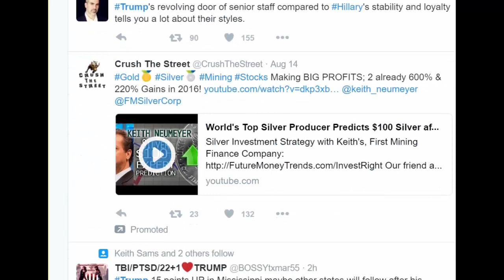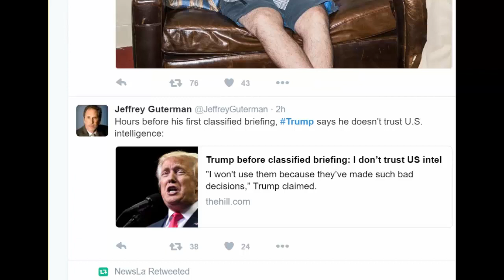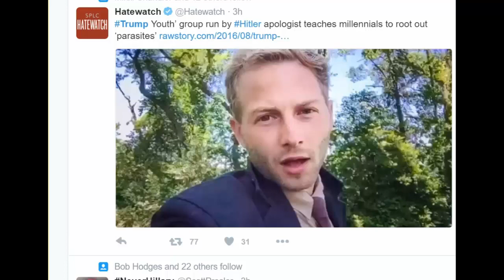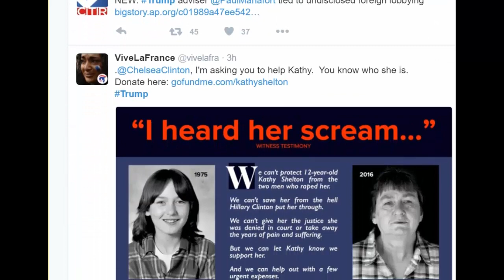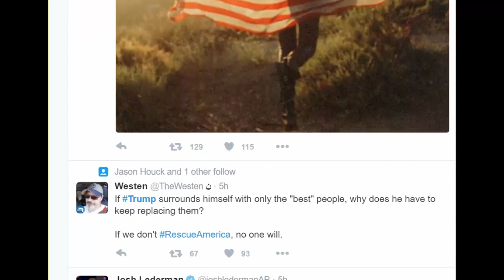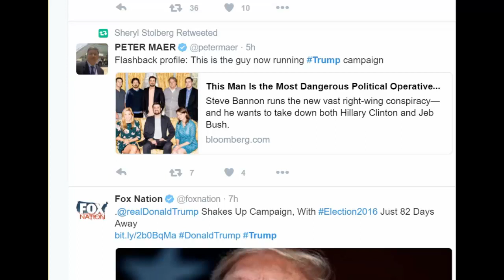Manafort, Breibart, Classified briefings and media bias: Trump, Clinton twats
Manafort, Breibart, Classified briefings and media bias: Trump, Clinton twats..Interesting tweets about the election. James Woods is saying that the New York Times is working so hard to bury Trump they must have knowledge of bad news about the Clinton campaign.
Trump is up by 15 points in Mississippi over Clinton.
According to one twitter poster, the man who runs the "most notorious far-right hate site is now leading Trump campaign."   Today, the campaign announced that the head of Breitbart is taking over the campaign manager spot, with Paul Manafort, getting a new position, presumably on his way out.
Now, here this-Trump doesn't trust US intelligence, as he reportedly is claiming it has made so many bad decisions.  Trump made the statement today, the first day of his classified briefings.
Other tweets: Trump Youth group, NAFTA, Clinton representing a rapist and more..